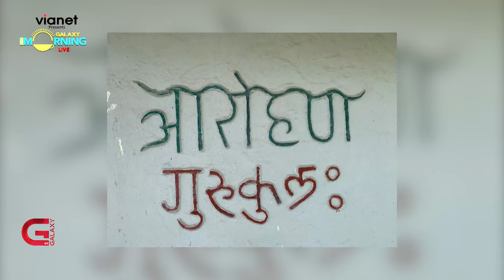This Morning LIVE In Conversation with Sunil Pokharel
This Morning LIVE In Conversation with Sunil Pokharel, Founder of Aarohan Gurukul